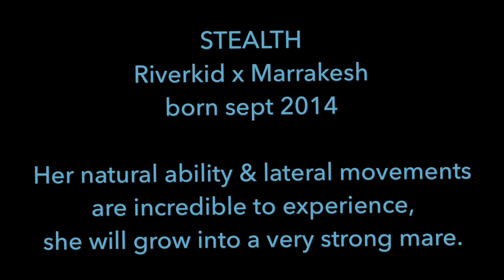Stealth Surfing Cowboys Polo and Racing August 2018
Riverkid x Marakesh
Born: 1st September 2014
Brand: BP 6/4
Brown Filly
$8000

What a natural filly!
Stealth literally stepped onto the field and wanted to play. Her natural ability and lateral movements are incredible to experience for such a young horse, she will grow into a very strong mare and will be a huge asset to any string, she has the breeding behind her coming from generations of great polo ponies.